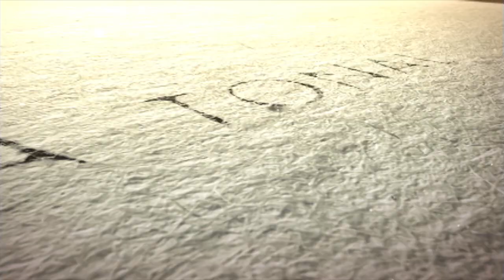A/Tonal Season 6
A/Tonal was founded by musicians who are deeply passionate about playing music of the past and present. The ensemble has made its mark commissioning and recording music by local composers in its founding city, Louisville. Its debut album, Starting Point, features the music of local composers Daniel Gilliam and the ensemble’s composer-in-residence, Erich Stem. It will soon add local composers Jeremy Beck and Frederick Speck to the list of recordings on an upcoming release of commissioned works by clarinetist Carrie RavenStem. Noted as an ensemble that is “breaking new ground” (Insider Louisville), A/Tonal has also performed music by 30 living composers from around the world, including notable composers Mason Bates, Michael Torke, Jennifer Higdon, Missy Mazzoli, and Grawenmeyer award-winning composers Joel Bons and Sebastian Currier.

Since its inception, A/Tonal has been featured as artists on the “Kentucky Center Presents” series, 21c Museum Hotel’s “Dress Up, Speak Up” exhibition, and the University of Louisville’s New Music Festival. In 2016, A/tonal recorded Erich Stem’s arrangement of NPR’s Morning Edition theme, which was subsequently aired on WYPR in Baltimore. The ensemble will continue its unique collaborative partnership with 21c’s latest exhibit, Labor & Materials as part of WUOL’s newly-formed New Lens series. A/Tonal will also be a newly-featured ensemble at the nationally-known Speed Art Museum during the 2019-20 season.

As part of its educational mission, A/Tonal has performed and held residencies with the University of Louisville School of Music, The Kentucky Center Governor’s School for the Arts, and Indiana University Southeast. A/tonal collaborated with students in the performances of their works at its most recent residency with the University of Louisville and will soon embark on more residencies with colleges across the State. In addition to its founding members, Carrie RavenStem (clarinet) and Jessica Dorman (piano), A/Tonal has collaborated with many local artists and regularly performs with Jon Silpayamanant (Cello), Chad Sloan (baritone), Tanner Leonardo (Percussion), Robert Simonds (violin), Paola Manrique-Land (violin), Kaelah McMonigle (flute), Sheri Davino (flute), and Charlotte Roth (flute).